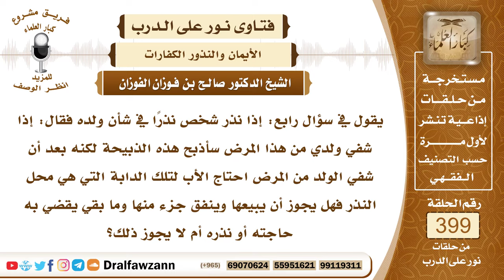5265- نذر أن يذبح ذبيحة ثم عجز عن الوفاء بنذره - الشيخ صالح الفوزان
"5265- يقول في سؤال رابع: إذا نذر شخص نذرًا في شأن ولده فقال: إذا شفي ولدي من هذا المرض سأذبح هذه الذبيحة لكنه بعد أن شفي الولد من المرض احتاج الأب لتلك الدابة التي هي محل النذر فهل يجوز أن يبيعها وينفق جزء منها وما بقي يقضي به حاجته أو نذره أم لا يجوز ذلك؟
الجواب: يجب عليه الوفاء بالنذر؛ لقوله ﷺ: «من نذر أن يطيع الله فليطعه ومن نذر أن يعصي الله فلا يعصه» إلا إذا كان عاجزًا عن الوفاء بالنذر وهو يحتاج هذه الدابة من بهيمة الأنعام التي نذر ذبحها يحتاج إليها حاجة ضرورية فإنه لا يتعين عليه ذبحها؛ لقوله ﷺ: «لا نذر في معصية الله ولا فيما لا يملكه الإنسان» وهذا لا يملك أن يذبح هذه الدابة؛ لأن ذلك يفوت عليه ضرورة من ضروراته لكن عليه كفارة يمين.
 السائل: وإن أمكن أن يبيعها يقضي نذره ويقضي حاجته؟
 الشيخ: ما يوفي النذر، النذر ما يوفي إذا باعها وأخذ بعض ثمنها يصير ما وفى بالنذر كله.
السيرة الذاتية :
للاشتراك في قناة الشيخ صالح الفوزان

14_ الشيخ محمد أمين الشنقيطي
يتيوب

15_سماحة المفتي عبد العزيز آل الشيخ
 يوتيوب

رئيس الفريق
لمشروع كبار العلماء